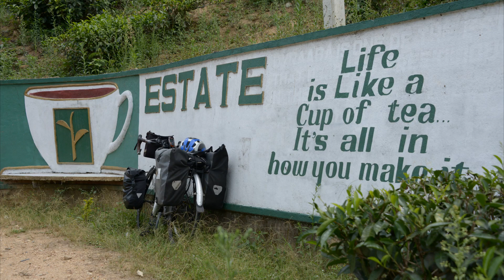Sfeerbeelden Sri Lanka (april - mei 2019)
Een fotoverslag van een bijzonder land, Sri Lanka.